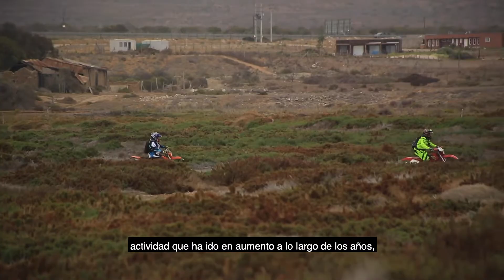¡VIVAN LAS DUNAS! Al rescate del Patrimonio Biocultural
Patrimonio natural y cultural que desapareciendo a gran escala. Es necesario educar y visibilizar la importancia del cuidado y protección de estos ecosistemas.

Queremos generar cambios reales accionando un trabajo en conjunto con distintos actores que confluyen en un mismo territorio, para conservar lo que va quedando, para poder avanzar hacía un desarrollo sostenible e integral en las zonas costeras.

¡¡Súmate, únete, comparte!!

Al rescate del patrimonio biocultural, de la Salud Planetaria, del paisaje Sagrado.

¡LAS DUNAS ESTÁN VIVAS!